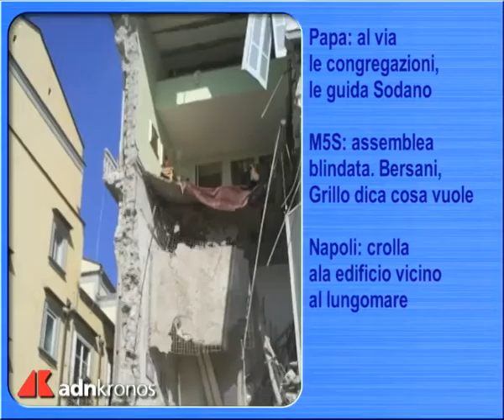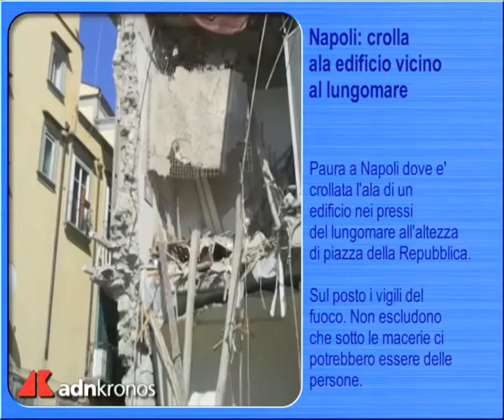Tg Adnkronos, prima edizione...